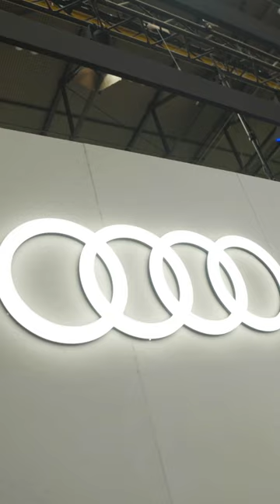​Enabling change at Greentech Festival Berlin 2023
*Audi RS e-tron GT: Power consumption combined in kWh/100 km: 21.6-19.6; CO₂ emissions combined: 0 g/km. Only consumption and emission values according to WLTP and not according to NEDC are available for the vehicle. Further information:
*Audi SQ8 e-tron: Combined electric power consumption in kWh/100 km: 29.0–26.2; combined CO2 emissions in g/km: 0. Only consumption and emission values according to WLTP and not according to NEDC are available for the vehicle. Further information